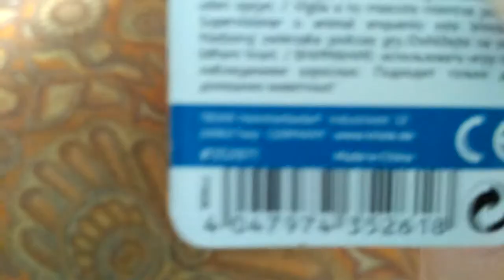Trixie ТХ-35261 игрушка пончик 6 см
Немецкая компания Trixie уже много лет является лидером в производстве товаров для собак. Она производит большой ассортимент игрушек для собак. Особенно популярны игрушки из латекса. Представленная модель Пончик с рожицей из латекса будет идеальной игрушкой для собак. Этот продукт производиться из качественного и полностью безопасного материала для животных, он нетоксичен. Высокое качество и многолетний опыт позволяет рекомендовать эти изделия для Ваших питомцев.